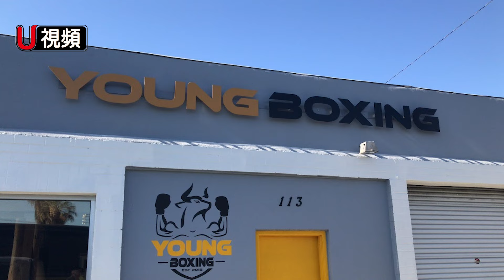非裔壯男 行竊打人喊有槍 華男重拳教他做人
大多數盜竊案中，受害人發現車子被侵入、財物丟失通常為時已晚。不過最近在華人聚集的亞凱迪亞市（Arcadia）發生一起盜竊案，盜賊被抓個正著。被抓現行的盜賊，不僅矢口否認偷盜，還衝受害華人連揮三記重拳，高呼「我有槍」。不過竊賊很快發現惹錯人，他很快被學過拳擊的華男制伏。